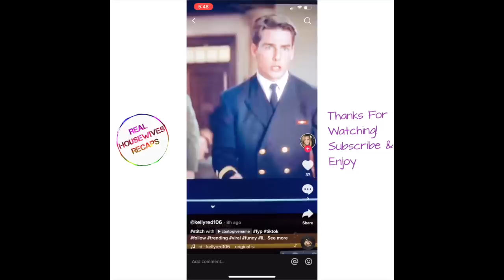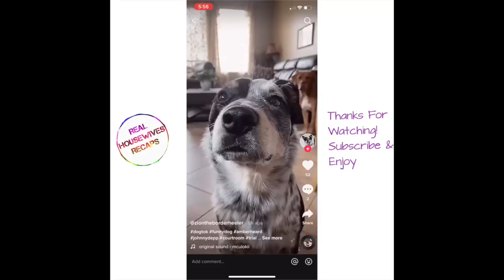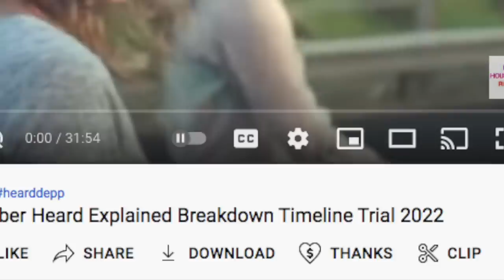Johnny Depp Amber Heard TikToks Funny TikToks Amber Heard Memes